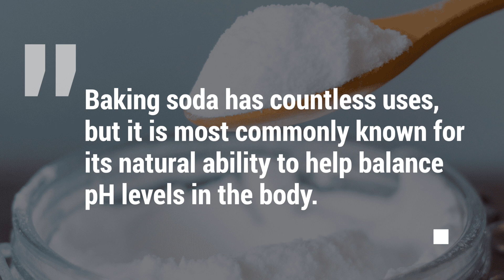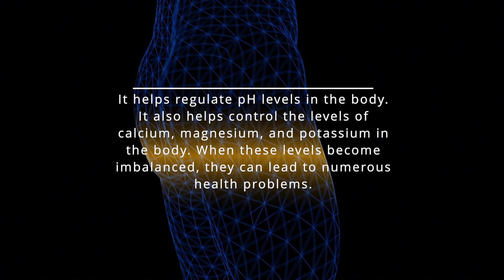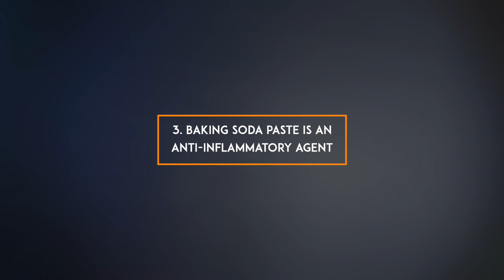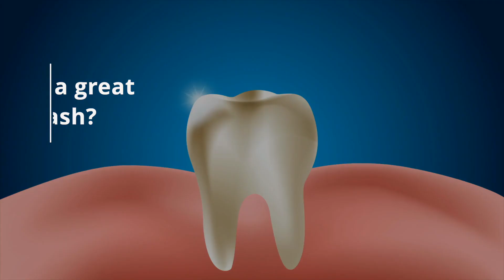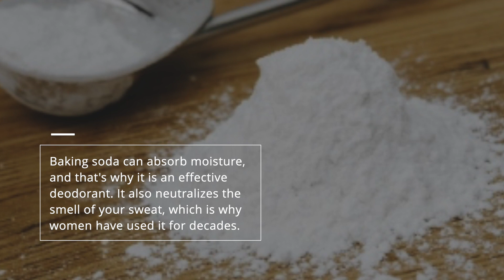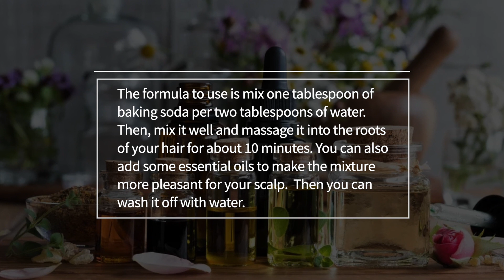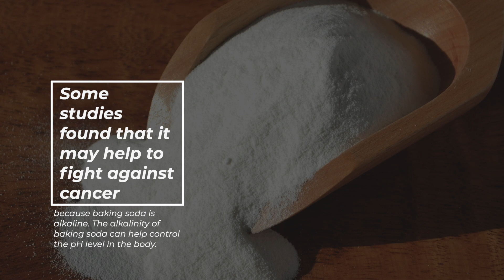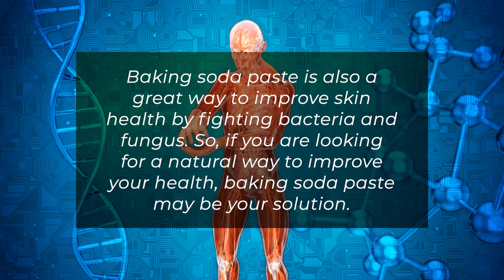12 Surprising Health Benefits of Baking Soda Paste For The Body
Health Benefits of Baking Soda Paste for the Body
Are you looking for a natural way to improve your health?
Baking soda is a natural antacid that can help relieve heartburn, indigestion, and other digestive problems.
It can also help neutralize stomach acid and promote bowel regularity.
Watch this video to learn about the health benefits of baking soda paste for the body.
Baking soda is commonly used as a leavening agent in baking powder and other recipes to help produce carbon dioxide.
Baking soda has countless uses, but it is most commonly known for its natural ability to help balance pH levels in the body.
Baking soda paste is made with baking soda, water, and optional essential oils.
Baking soda paste is excellent for digestive health but benefits other body parts by promoting healing.
Let’s look at the best Health Benefits of Baking Soda Paste for the Body
1. Baking soda paste is excellent for the digestive system
Baking soda paste is a great, natural supplement for digestive health.
As a neutralizing agent, baking soda binds to excess acid in the stomach and intestines, helping to reduce constipation, bloating, and gas.
It helps regulate pH levels in the body.
It also helps control the levels of calcium, magnesium, and potassium in the body.
When these levels become imbalanced, they can lead to numerous health problems.
2. Baking soda paste can help relieve acid reflux
Baking soda is known to have a soothing effect on the digestive system and can relieve symptoms of acid reflux.
It contains sodium bicarbonate and is used to neutralize stomach acid.
Sodium bicarbonate works by binding to excess acid in the stomach and preventing it from reaching the intestines.
The more sodium bicarbonate you consume, the less acid your stomach produces.
If you suffer from acid reflux, mix baking soda with water or juice to make a paste and apply it to your chest or back.
You can also chew on a teaspoon of baking soda before bedtime to prevent acid reflux.
3. Baking soda paste is an anti-inflammatory agent
The baking soda paste is an anti-inflammatory agent that reduces the swelling that causes pain and inflammation in your joints.
It neutralizes the acid in your stomach and reduces the swelling by inhibiting the release of histamine.
Histamine is a chemical that triggers inflammation in your joints and has been linked to rheumatoid arthritis.
When you take baking soda, it will also help to alleviate rheumatoid arthritis symptoms such as joint pain and stiffness.
According to a study published in the "American Journal of Medicine," those who used baking soda paste had less pain and could move their joints more easily.
They also didn't need as much medication to relieve their symptoms.
4. Baking soda paste helps treat canker sores
Canker sores are small, painful ulcers on the inside of your mouth.
You can develop them when you have a cold or allergies; they generally last between seven to 10 days.
Baking soda can help to treat canker sores and heal them faster.
One of the best ways to do this is by applying a baking soda paste to the affected area.
It also helps to prevent them from returning.
5. Baking soda paste is an excellent mouthwash and teeth whitener
Baking soda has natural tooth whitening abilities.
You can use it to make a paste for your teeth.
Why is it a great mouthwash?
It can kill germs and scale and help whiten your teeth.
It also helps to keep your mouth healthy and fights bad breath.
It would be best if you brushed them with baking soda paste regularly, and you should also eat foods high in calcium and vitamin C. You should also avoid or neutralize foods that contain nitrates, which is why it is helpful to use baking soda as toothpaste.
6. Baking soda paste is a natural deodorant
Baking soda can be used as an effective deodorant.